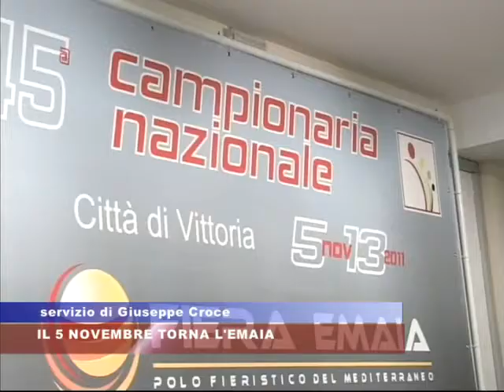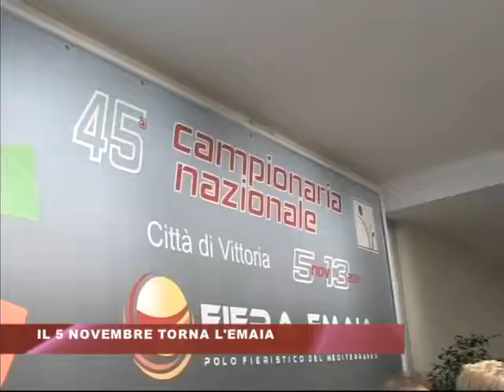IL 5 NOVEMBRE TORNA L'EMAIA